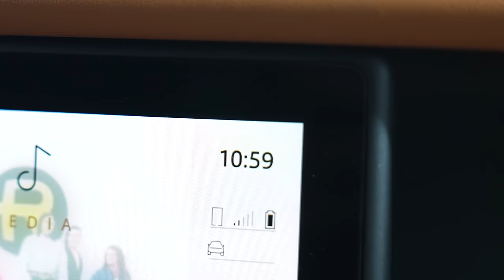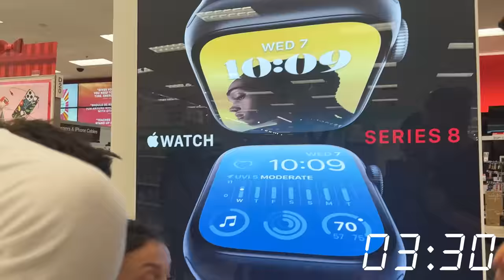Making McDonald’s Happy Meal At Home | But Better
Sorry kids, we have McDonald’s at home.